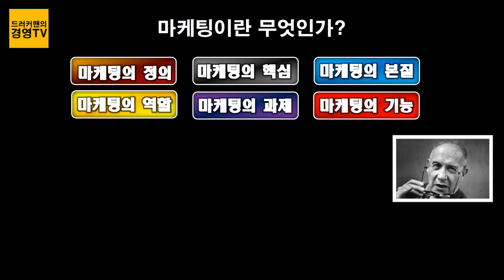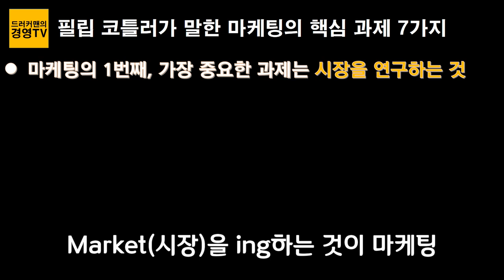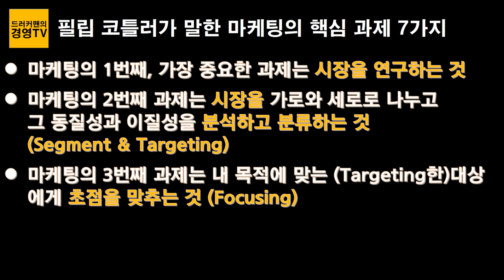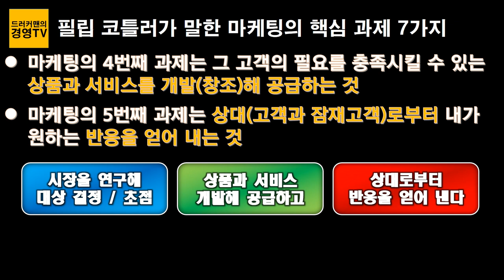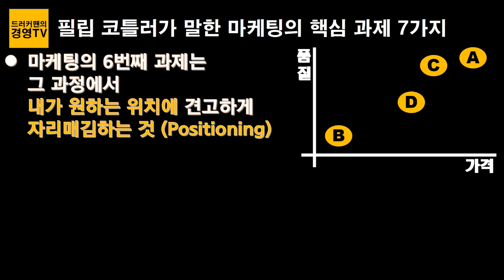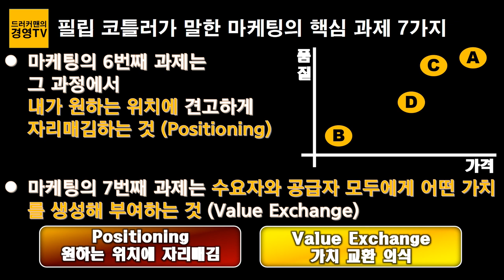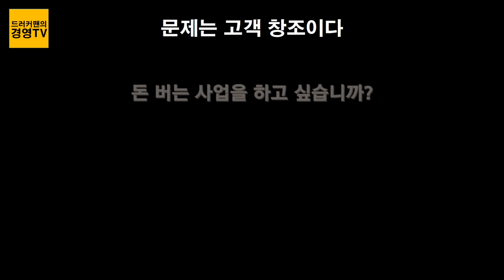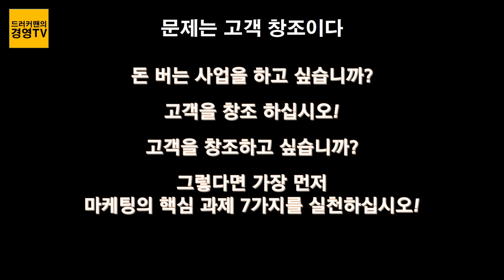[드러커맨의 경영TV] 고객창조를 통해 돈벌게하는 마케팅전략의 실체, 마케팅의 핵심과제 7가지, 시장연구, 세그먼트전략, 타케팅전략, 포지셔닝전략, 가치교환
고객을 창조하는 마케팅전략은 어떤 모습인가? 기업으로 하여금 돈을 벌게 해주는 마케팅전략은 핵심은 무엇인가? 성공하는 마케팅의 본질은 무엇인가? 여러분의 사업은 최종적으로 마케팅에 의해 결정된다는 것 잘 알고 계시죠? 이 영상 놓치지 마시고 끝까지 보시길 권해드립니다. .

반갑습니다. 저는 경영자 여러분들을 응원하는, 젊음과 열정을 다 바쳐 창업을 준비하는 스타트 업의 젊은 CEO 여러분들은 응원하는 드러커맨의 경영TV운영자 이동락 입니다.

모든 조직은, 모든 조직의 경영자들과 마케터들는 자신들이 수행하는 마케팅 전략이 성공하길 원합니다.   그래서 나름의 아주 멋진 마케팅 전략들을 수립하곤 합니다. 그런데 대부분의 마케팅 전략들은 실패하고 맙니다. 왜 그럴까요? 그 이유는 무엇일까요?

오늘 그 대답을 마케팅의 2대가의 대화를 통해 살펴보고자 합니다. 마케팅의 아버지로 불리는 노스웨스턴 대학교, 케록경영대학원의 필립 코틀러 석좌교수와 그 코틀러가 마케팅의 할아버지라고 부르면서 존경을 표했던 피터 드러커와 대화 속에서 마케팅의 본질을, 핵심을 찾을 수 있을 것입니다. 놓치지 마시기 바랍니다.

마케팅이란 무엇인가? 마케팅의 기능은 무엇인가? 마케팅의 핵심 과제는 무엇인가? 어떤 식으로 질문하든 간에 그 대답의 본질은 다르지 않습니다. 현대경영학의 아버지로 불리는 피터 드러커는 20세기 말, 당시 최고의 마케팅 대가로 알려진 노스웨스턴대학교, 케록경영대학원의 석좌교수 필립 코틀러와 인터뷰에서 그에게 마케팅에 대한 정의를 내려달라고 요청했습니다.

이에 대해 필립 코틀러는 마케팅이 해야 할 핵심 과제를 거론하면서 마케팅을 다음과 같이 정의했습니다.

첫째 마케팅은, 마케팅에서 가장 중요한 과제는 시장을 연구하는 것이다.
둘째 마케팅의 과제는 시장을 가로와 세로로 나누고 그 동질성과 이질성을 분석하고 분류하는 것이다. (Targeting)
셋째 마케팅의 과제는 내 목적에 맞는 적절한 대상(고객)을 찾아 초점을 맞추는 것이다.
넷째 마케팅의 과제는 그 고객의 필요를 충족시킬 수 있는 상품과 서비스를 개발하고 창조하는 것이다.
다섯째 마케팅의 과제는 상대에게서 내가 원하는 반응을 얻는 것이다.
여섯째 마케팅의 과제는 그 과정에서 내가 자리매김할 위치를 파악해 시장에 견고히 자리매김하는 것이다.
일곱째 결국 마케팅의 기능은 수요자와 공급자 모두에게 어떤 가치를 생성하고 부여하는 것이다.

그리고 마지막으로 필립 코틀러는 피터 드러커한 다음의 말을 인용합니다.

“마케팅의 진정한 정의는 선정적인 광고나 판매 수단의 동원을 불필요하게 하는 것이다.”
-비영리 단체의 경영-

마케팅의 본질을 언급한 이 말들의 의미는 무엇입니까? 현대경영학의 아버지 피터 드러커와 마케팅의 대가 필립 코틀러가 주고 받은 마케팅의 본질은, 사실 무슨 깊고 오묘한 대단한 학문적(?)인 어떤 것을 이야기 하고 있지 않습니다. 우리 모두가 잘 알고 것을, 우리가 평소 생각하고 그대로 하고 있은 것을 마케팅이라고 이야기 하고 있을 뿐입니다. 그것을 단지 알기 쉽게 논리적으로 이야기 할 뿐입니다. 그래서 필자는 우리 모두가 조만간 생각하고, 조금만 노력한다면 마케팅을 잘 할 수 있다고 생각합니다.  그렇지 않나요? 여러분의 생각은 어떻습니까?

그 두 사람의 대화 중에 필립 코틀러가 한 핵심을 잠시 살펴보면, 그는 먼저 ①마케팅은 시장을 연구하는 것이라 말합니다. 왜 시장을 연구하는 것일까요? 그것은 ②그 시장의 동질성과 이질성을 분석하고 분류하기 위해서입니다. 동질성과 이질성을 분석한다는 것은 무엇입니까? 결국 같은 성향, 같은 구매 욕구, 같은 현실 속에 같은 동기를 가진 사람들을, 다시 말해 동질성을 가진 시장(Targeting할 대상)을 찾아낸다는 것입니다. 왜 동질성을 가진 시장을 분석해 찾아 내는 것일까요? 그 이유는 ③초점을 맞추기 위해서 입니다. 그 시장에 집중하기 위해서라는 것입니다. 그 시장에만 집중하는 것이, 다른 쪽에 한눈을 팔지 않는 것이 너무 중요하기 때문입니다. 그것이 결국 사업 성공의 핵심이기 때문입니다. (이것을 꼭 기억하시기 바랍니다. 마케팅 실패의 가장 큰 이유 중에 하나가 다른 시장에 한 눈을 팔았기 때문입니다. 내 능력과 자원을 다른 쪽에 분리했기 때문입니다.)

그리고 내가 목표로 한 그 시장에 맞는 최적한 된 ④상품과 서비스를 개발하는 것입니다. 내가 주목하는 그 시장의 고객들이 원하는 것과 그들의 욕구에 맞는 상품과 서비스를 온 힘과 정성을 다해 개발하는 것입니다. 그리고 ⑤판매를 해서 내가 원하는 반응을 얻어 내는 것이 바로 마케팅이라는 것입니다. 사실 이것은 우리 모두가 잘 알고 있는 단계들이고 과정입니다. 그렇다면 그 다음 단계는 무엇일까요? 그렇게 진입한 그 곳에 제대로 자리매김해야 하겠지요? 그 시장에 내 위치를 견고하게 구축해야 하지 않겠습니까?  그래서 ⑥시장에 견고하게 자리매김하는 것이라고 말하는 것입니다. 이것이 바로 마케팅의 정의이고 마케팅의 본질이라는 것입니다.

그런데 이 과정을 자세히 살펴보면 공급자와 수요자 모두가 얻게 되는 것이 있습니다. 그것이 무엇입니까? 그것은 서로 만족한다는 것입니다. 서로 원하는 어떤 가치를 주고 받았기 때문에 서로 흡족해 한다는 것입니다. 이것을 필립 코들러는 “양자 모두에게 어떤 가치를 생성하고 부여한다”는 말로 표현하고 있는 것입니다. 수요자(고객)가 원하는 가치를 제공하는 공급자, 그래서 자신이 원하는 것을 얻게 되는 공급자. 양자 모두가 만족하는 것, 이것이 바로 마케팅이라는 것입니다. 이것을 다른 식으로 표현하면 “고객이 원하는 그 무엇을 내가 제공했기 때문에, 만족한 고객이 기꺼이 그 대가를 지불하게 하는 것이 바로 마케팅”이라는 것입니다. 만일 마케팅의 본질이 바로 이런 것이라면 피터 드러커가 말하는 “마케팅은 선정적인 광고, 판매를 불필요하게 만든다”라는 말의 의미를 이해하게 될 것입니다.

위의 말들을 보는 순간 여러분의 머리 속에 뭔가 떠오르는 것이 없습니까? 아마 마케팅을 공부하신 분이라면 “STP 전략”이라는 단어가 생각날 것입니다. 그렇다면 “STP 전략”이란 무엇입니까? 그것은 먼저 시장을 꼼꼼하게 분석해 세분화해야 하고(Segmenting), 세분화한 그 시장에서 우선 목표로 하는 대상 고객을 압축해 선정해야 하고(Targeting), 그 과정에서 시장에서 활동할 내 위치를, 거점을 확보해야 한다(Positioning)는 것입니다.

그렇습니다. 마케터가 시장을 잘 연구해서, 시장이 진정으로 필요로 하는 것, 다시 말해 고객들이 갖고 있는 절실한 필요와 욕구를 분명하게 파악한다면, 그리고 그것을 근거로 상품과 서비스를 개발해 출시한다면, 구태여 선정적인 광고를 하지 않아도, 또 어떤 특별한 판매 수단을 동원하지 않아도 저절로 판매된다는 것입니다.

그렇다면 우리 주변의 많은 기업들이, 마케팅을 잘 안다고 하는 수많은 CEO와 마케터들이 만든 물건들이 잘 팔리지 않는 이유는 어떻게 설명해야 할까요? 그들의 점포에, 창고에 팔지 못한 재고가 넘치는 이유는 무엇일까요?

그들이 아니 우리가 알고 있는 마케팅과 필립 코틀러와 피터 드러커가 말하는 마케팅은 무엇이 어떻게 다른가요? 만일 같은 것이라면 왜 의미 있는 결과를 얻지 못하는 것일까요?

당신은 진정으로 시장을 연구하고 있습니까?